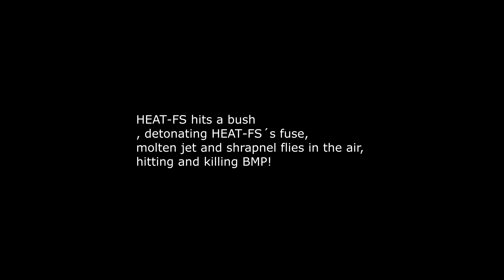Few Great Kills In Same Round - War Thunder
Explanation at the end of the video :).